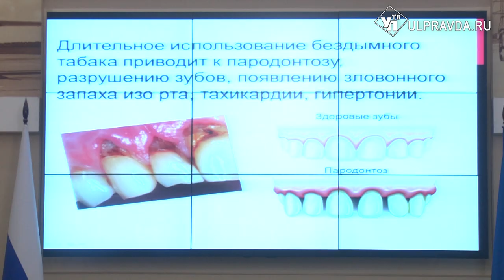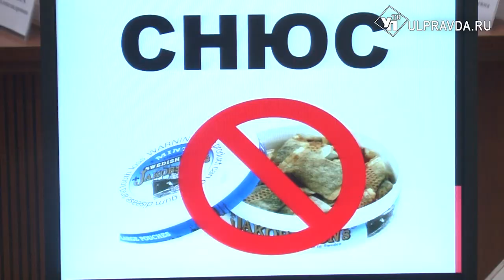Операция «Задушить снюс». В Ульяновской области запретят продавать синтетические вещества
В Ульяновской области разрабатывается региональный закон, касающейся запрета оборота снюса и аналогичных никотиносодержащих изделий. В последнее время участились случаи их употребления подростками.